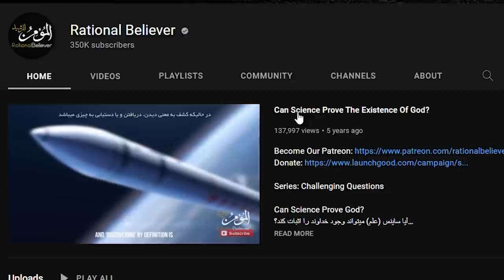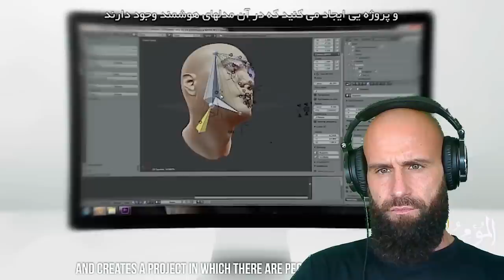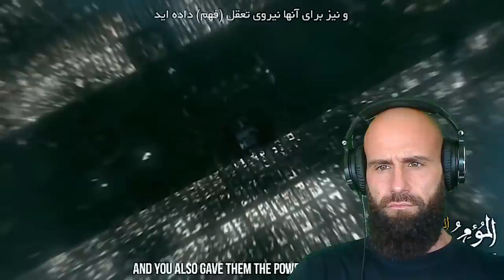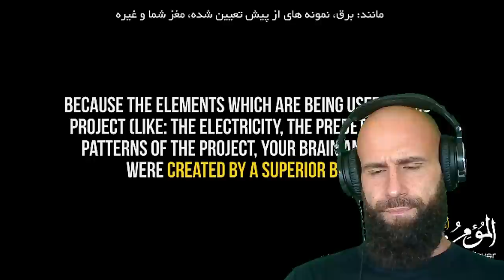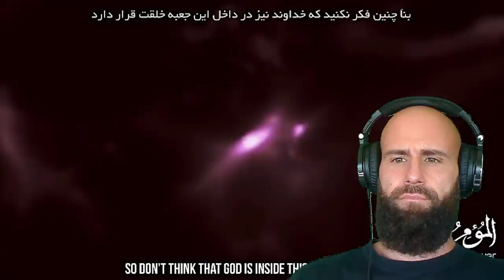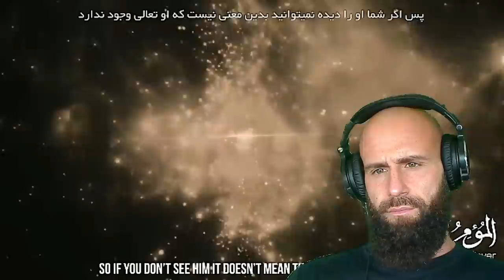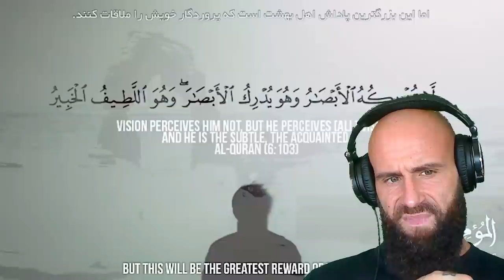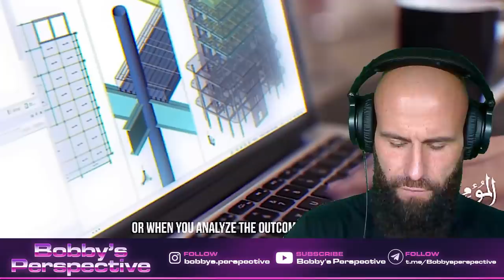Christian reacts to can Science prove GOD? (Does it even Matter!?)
Why do Muslims have Non-Vegetarian food? Can a person be a Vegetarian and yet be a Muslim? Original Video:

 Dr Zakir Naik answers a Question posed by Non-Muslim Brother Mahendra Kumar.
Why do Muslims have Non-Vegetarian food? Can a person be a vegetarian and yet be a Muslim? by Dr Zakir Naik

I as a Orthodox Christian and Ex-Vegan react to Dr Zakir Naik and his perspective on Islam and Vegetarianism.

God bless!